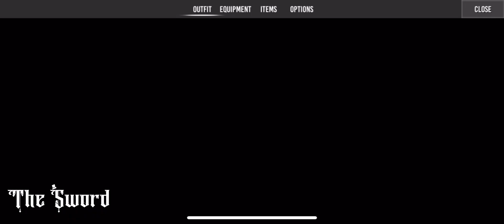【 Scary School Simulator 】Chapter 3 - Abandoned